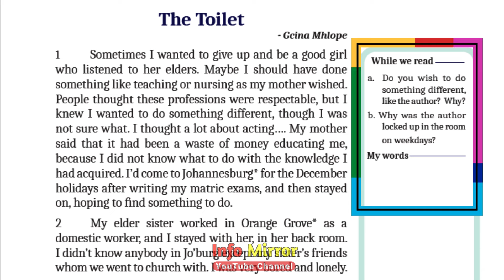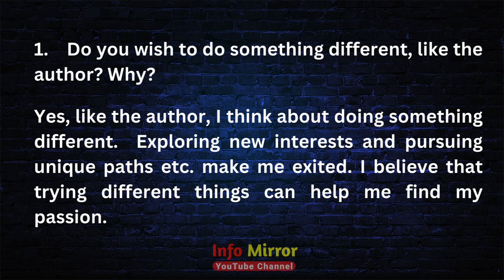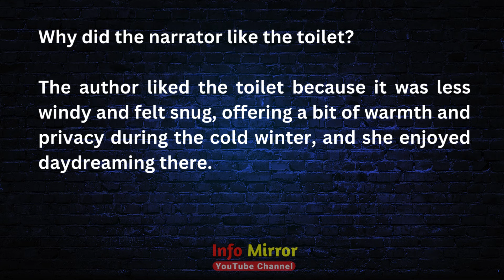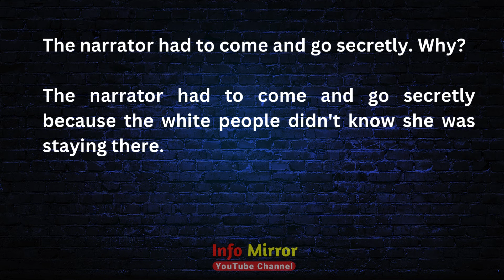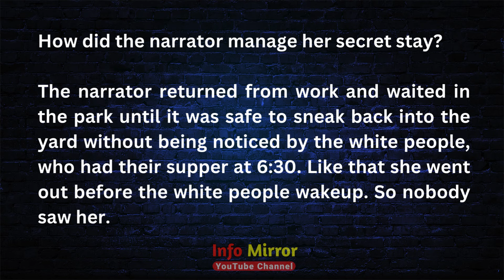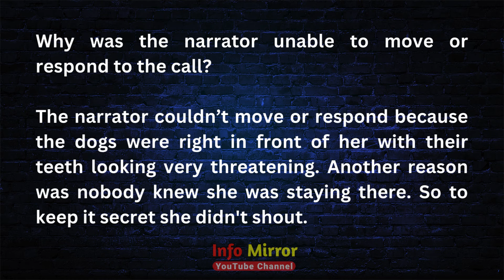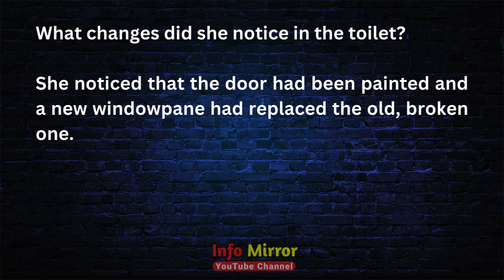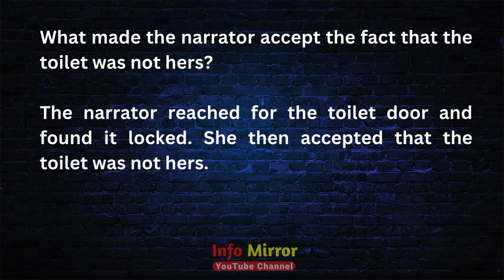The Toilet | Questions & Answers | Class 9 | English | Winds of Change | Info Mirror